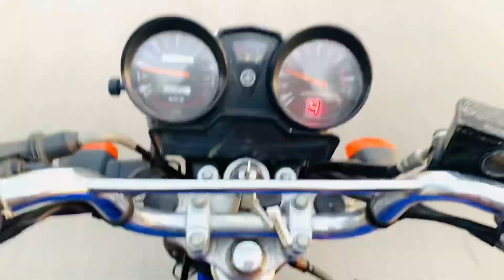3 Days in Dawat e Tableegh Chak 41